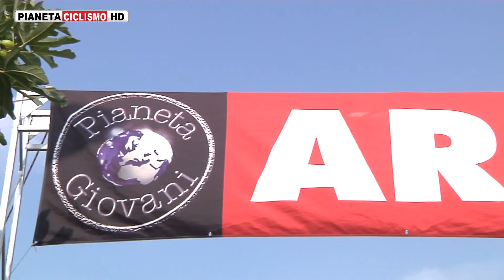2016 - Albano G2